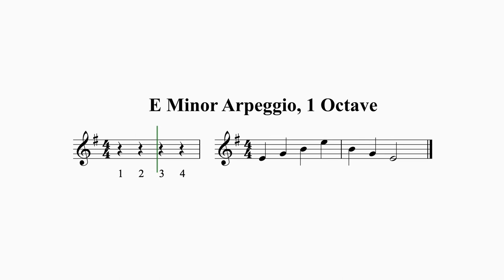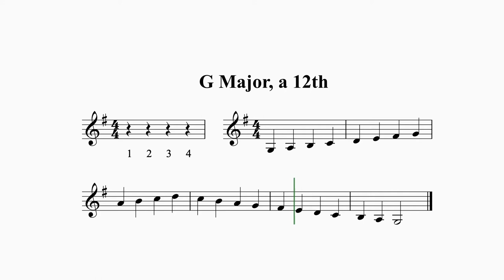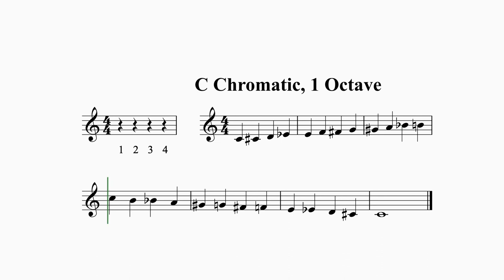French Horn Scales. Grade 3. ABRSM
These scales are for the old ABRSM syllabus 2017-23. They can be used in conjunction with the old syllabus until December 2023. I will compile a video for the scales and link them here:

New scales coming soon!

Grade 3 scales for French Horn

Suitable for ABRSM grades.

Scales and arpeggios:

C Harmonic Minor, 1 Octave
E Harmonic Minor, 1 Octave
G Major, a 12th
A Major, a 12th
G Harmonic Minor, a 12th
C Chromatic, 1 Octave